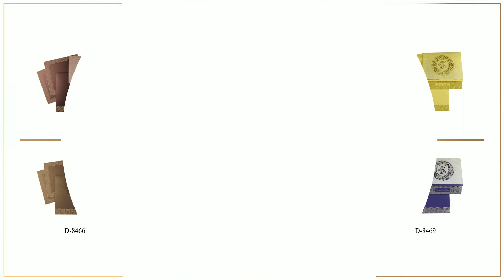Brown shimmer “Ik Onkar” theme laser cut Sikh wedding card. D-8466- New Design!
Brown shimmer paper (250 gsm) for main card, 2 inserts and envelope. Light-brown glitter paper (120 gsm) for front overleaf.

Beautifully laser cut motif and “Ik Onkar” symbol adorn the main card. The main card, envelope and inserts have contrasted motif border. An extremely graceful wedding invitation!